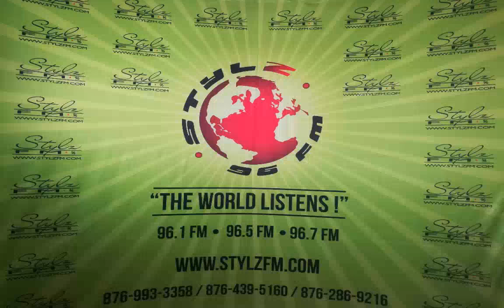REAL TALK with Shelly & Prestige (June 7th, 2019)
Growing pains of a relationship

Do you think finding a suitable partner nowadays is easier or harder than before?

Have you ever been stood up on a date or promised sex and it didn't happen? Please share your experience(s)

What's the most embarrassing moment you've ever experienced during any aspect of a relationship you've been in?